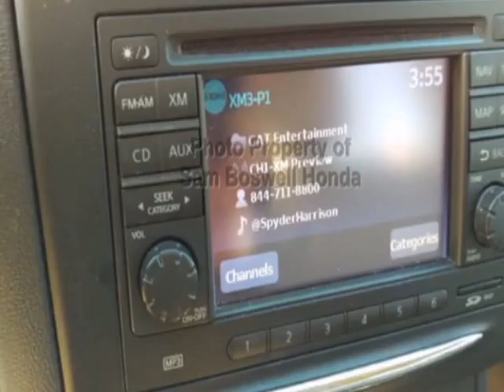2013 Nissan Rogue FWD 4dr SL SUV - Enterprise, AL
Sam Boswell Honda, Enterprise, AL - 1 OWNER NAVIGATION LEATHER HEATED SEATS MP3 BLUETOOTH REAR CAMERA XM SUNROOF